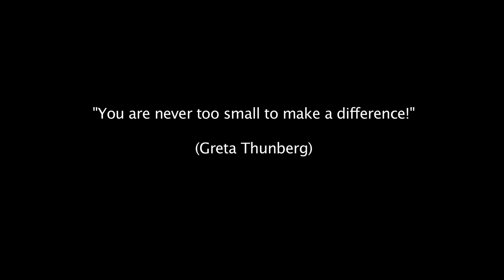Never Too Small To Make A Difference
Naturstudien, die von alten Gemälden inspiriert sind, bilden die Grundlage für diese Trickfilme, die dem Klimawandel und Greta Thurnbergs Zitat "Never too small to make a difference"  auf der Spur sind. Wie können wir die Welt retten?

Ein Projekt der 2d der BG+BRG+WMS Seestadt/Simonsgasse, Hannah Nestlinger und Doris Kittler
In Zusammenarbeit mit der Gemäldegalerie der Akademie der Bildenden Künste Wien
Unterstützt durch den OEAD und das Bundesministerium für Bildung, Wissenschaft und Forschung